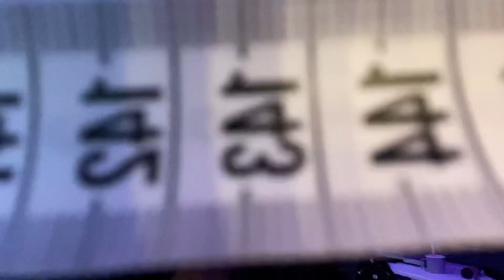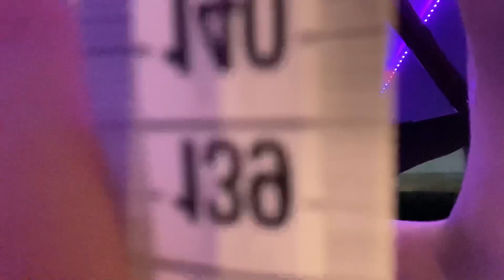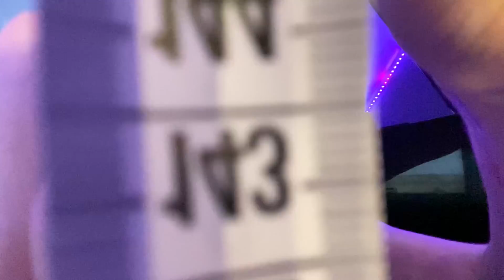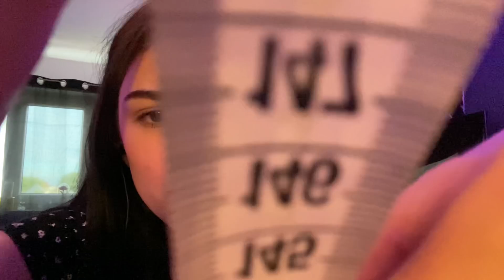Measuring you (RP) | ASMR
Hey beautiful human💜
I hope you had or have a magnificent day. If not, tomorrow you have a new chance💜

Have a lovely day, afternoon or night🌙
I love you, don’t forget that!